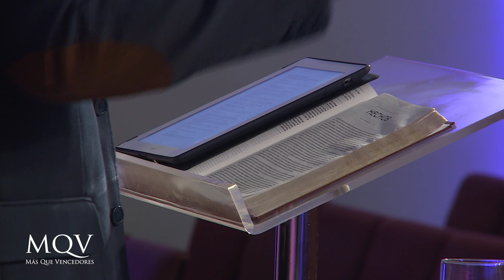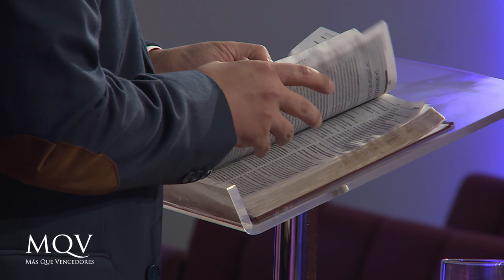Prédica de Luis Salomón - Panorama del libro de Hechos